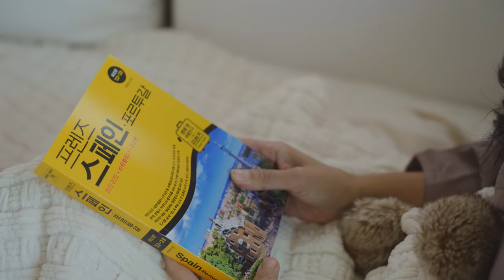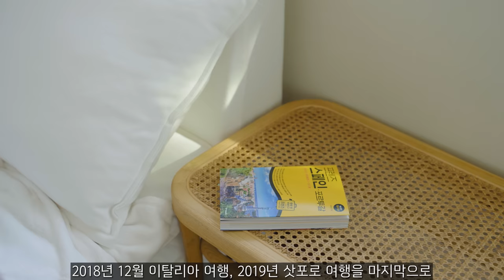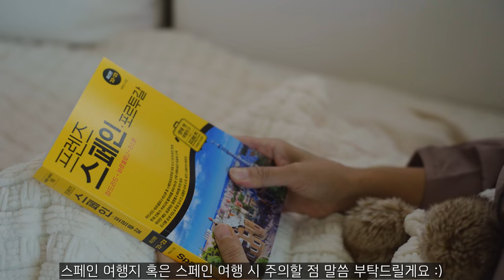부지런히 깨끗하게 집가꾸고 고양이 밥주는 주택일상 🏡 옥상 테라스 숯불 바베큐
작은 3층 타운하우스에서 집가꾸고
요리하고 고양이 밥 주는 일상입니다.
하루하루 즐기다 보면 나의 기억은 온통 설렘으로 가득차요.
수많은 날들 중에 오늘은 단 하루에요.
오늘을 행복하게 살아보세요 :)

20세와 17세 딸 둘을 키우며 매끼 집밥 해먹는,
고양이에게 매일 밥을 주고
포메라니안과 스피츠가 섞인 하얀 강아지를 키우고 있습니다.